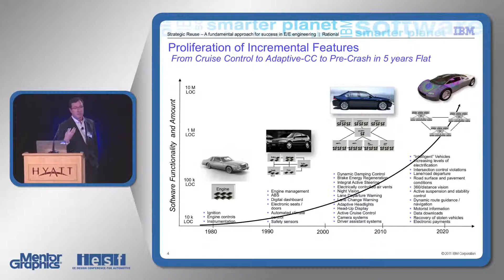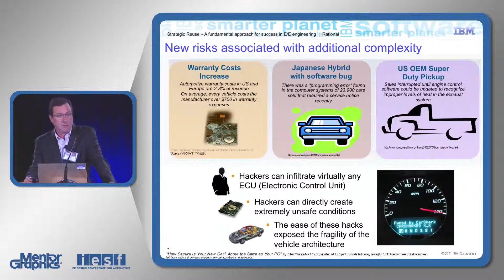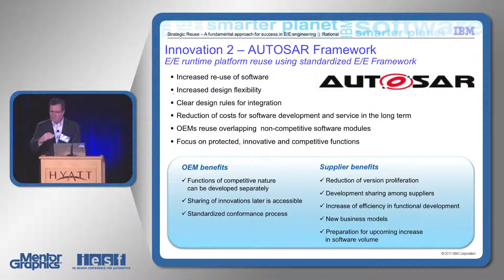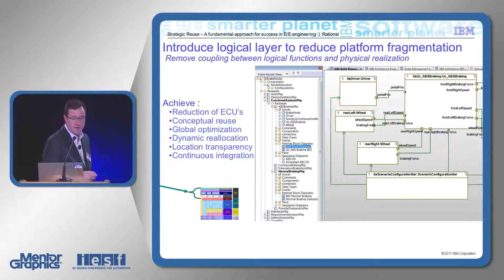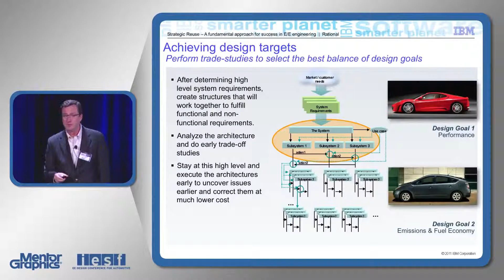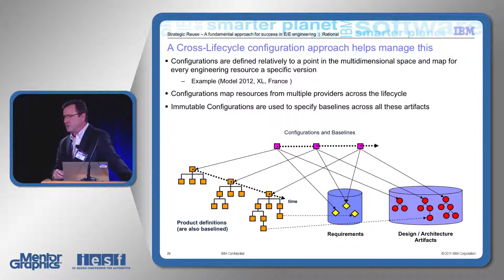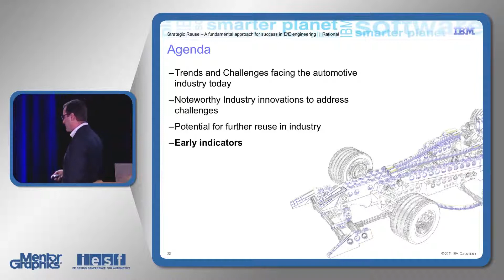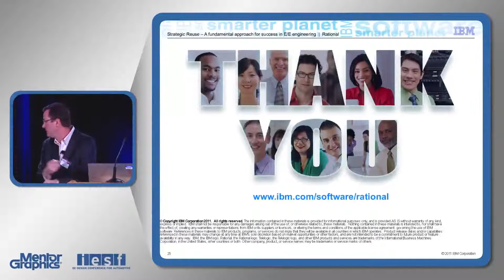Strategic Reuse: A Fundamental Approach for Success in EE Engineering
We all understand reuse is key to increasing efficiencies; we have found it difficult to realize in automotive embedded systems. Through standardization and open source efforts such as GENIVI, OSEK and AUTOSAR, the industry continues to pursue reuse at a middleware and framework level; there have been major challenges in achieving the expected results. A more comprehensive reuse strategy for EE would include a commitment to reuse at multiple architectural levels. And, the product line nature of offerings in automotive are very amenable to reuse throughout the lifecycle, from voice of the customer through testing. What is required is a systematic process backed by integrated tool chain to help achieve this.